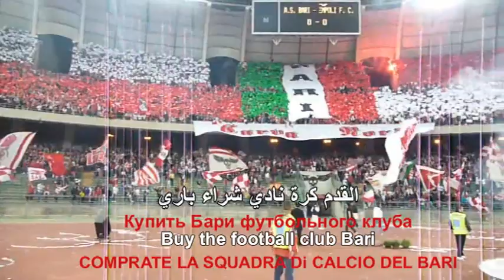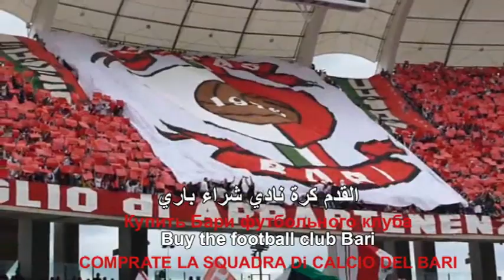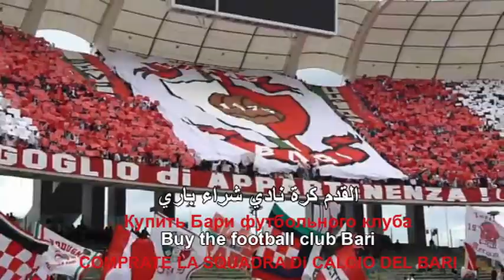BUY THE FOOTBALL TEAM AS.BARI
Comprate la squadra di calcio dell'As.Bari
Buy a football team AS. Bari
شراء فريق كرة القدم كما هو. باري
Купить футбольную команду AS. Бари